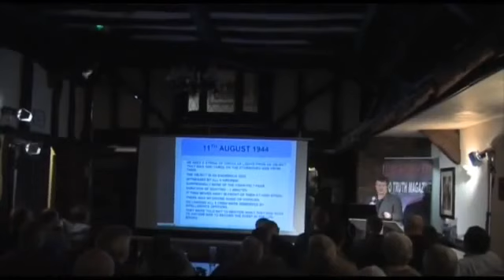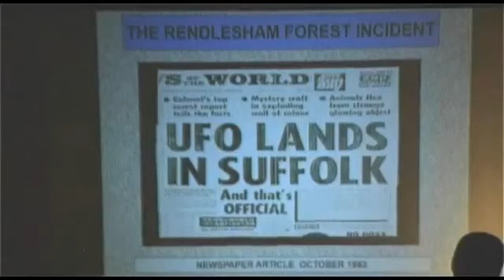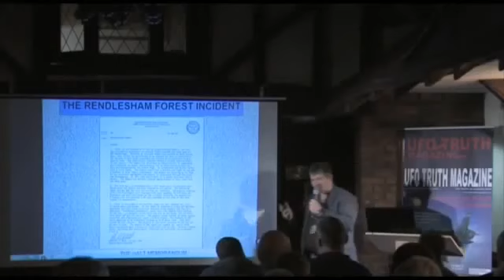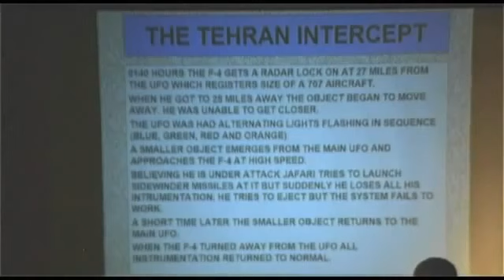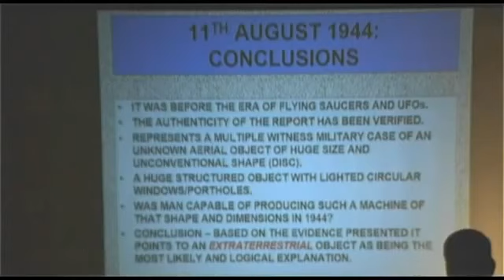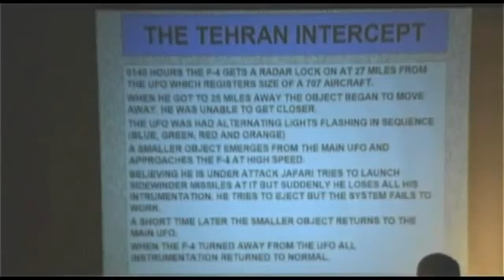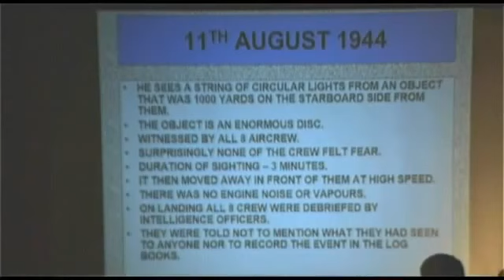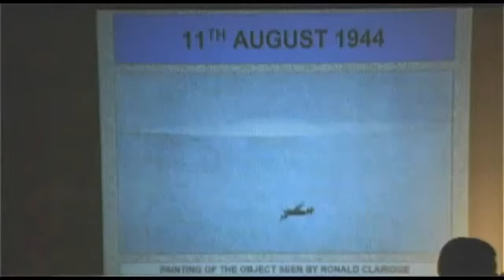Most Credible UFO Sightings and Witnesses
From UFOs over the Whitehouse to burnt Frenchmen and strange city-wide sightings, these are the 7 most credible UFO sightings. When most UFOs are spotted logical conclusions blame military.

Cash-Landrum incident: Secureteam10 is your source for reporting the best in new UFO sighting news, info on the government coverup, and the strange.

There are some alien sightings and encounters with alien life forms that have mysteriously been caught on camera and caught on tape. From mysterious extraterrestrial UFO sightings to people.

A real UFO sighting surrounds Washington D.C and the White House in this document